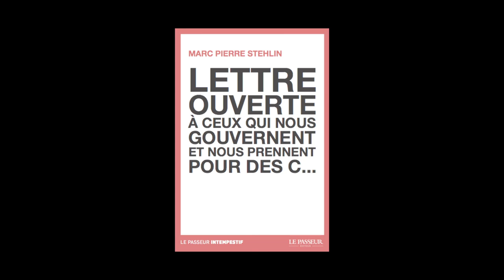Christophe Rémond - Editions Le Passeur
A l'occasion du Salon du Livre de Paris 2014, rencontre avec Christophe Rémond aux éditions Le Passeur.
Marc Pierre Stehlin, "Lettre ouverte à ceux qui nous gouvernent et nous prennent pour des c..."
Olympia Alberti, "Marguerite Duras, une jouissance à en mourir"
Sébastien de Courtois, "Un thé à Istanbul, récit d'une ville"